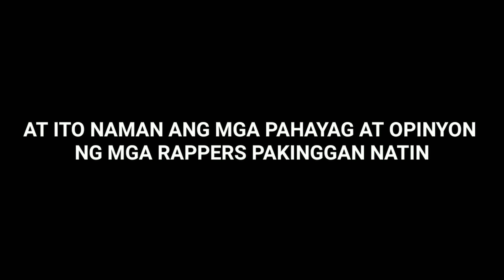Reactions ng mga Rappers kay Skusta clee ( Parody) | Skusta Clee Vs All Rappers | Skusta Clee Diss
If you like this Parody

Short Film | Find me | One man crew production | Tagalog Short film (Shot on Canon 700D) Pinoy Film